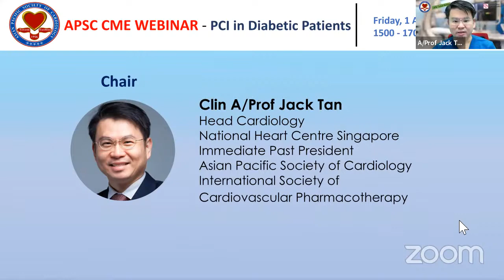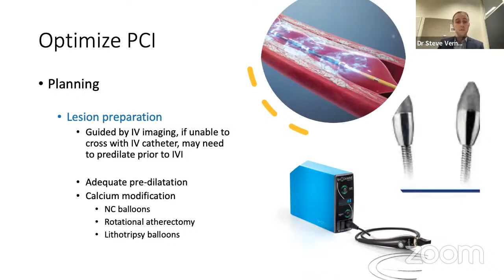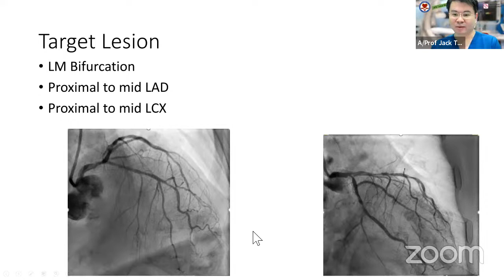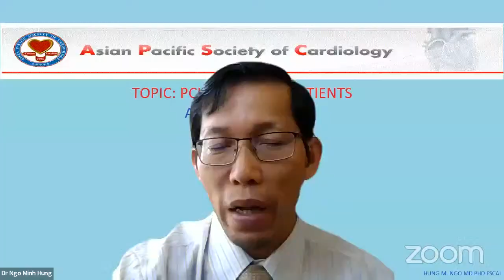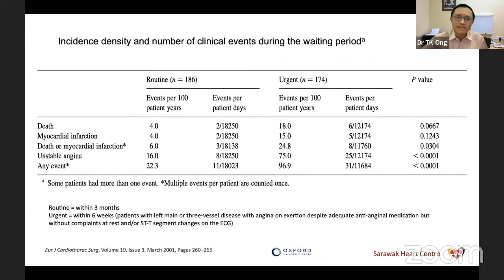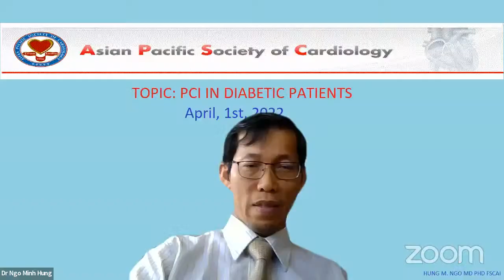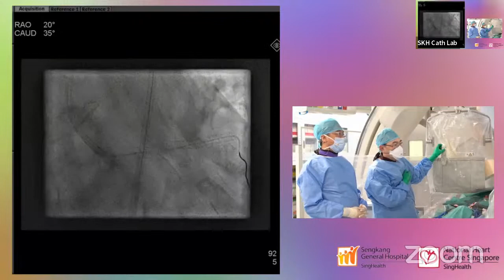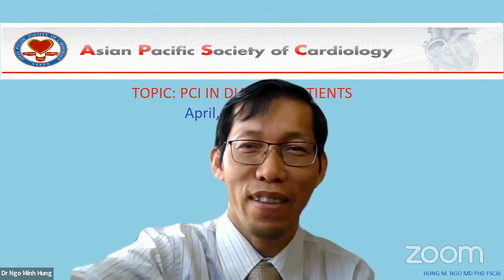APSC Cath Lab Workshop: PCI in Diabetic Patients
Friday, 1 April 2022
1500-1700- Singapore time UTC +8

Chair:
Clin A/Prof Jack Tan
Head Cardiology
National Heart Centre Singapore
Immediate Past President
Asian Pacific Society of Cardiology
International Society of Cardiovascular Pharmacotherapy

Speaker:
Prof Steve Vernon
Interventional Cardiologist
Consultant
Department of Cardiology
North Shore Private Hospital
NSW, Australia
How do I make revascularization durable in diabetic patients-tips/tricks/best practices?

Dr Ong Tiong Kiam
Interventional Cardiologist
Internal Medicine (General)
Department of Cardiology
Sarawak Heart Centre
Malaysia
Make Sense of Guidelines & Trials – Clearing the confusion where the evidence lies

Operators:
A/Prof Aaron Wong
Deputy Medical Director
Senior Consultant
Department of Cardiology
National Heart Centre
Singapore

A/Prof Lim Soo Teik
Director
Cardiac Catheterisation Laboratory
Senior Consultant
Department of Cardiology
National Heart Centre
Singapore

Clin A/Prof Chin Chee Yang
Senior Consultant
Department of Cardiology
National Heart Centre
Singapore

Co-Ordinator:
Dr Keh Yann Shan
Associate Consultant
National Heart Centre
Singapore

Panellists:
Clin A/Prof Fam Jiang Ming
Senior Consultant
Interventional Cardiologist
National Heart Centre
Singapore

Dr Rajinikanth Rajagopal
Consultant Interventional Cardiologist
Gleneagles Jerudong Park Medical Centre
Brunei

Dr Ngo Minh Hung
Senior Consultant Cardiologist
Choray Hospital
Vietnam

Dr William Kristanto
Consultant
Ng Teng Fong General Hospital
Singapore

Dr Wen-Yi Yang
Interventional Cardiologist
Department of Cardiology
Shanghai General Hospital
Shanghai Jiao Tong University School of Medicine
China

A/Prof Theodoros Kofidis
Head & Senior Consultant
Department of Cardiac, Thoracic and Vascular Surgery
National University Heart Centre Singapore
Associate Professor
Department of Surgery, Yong Loo Lin School of Medicine
Group Chief, Cardiothoracic Surgery
National University Health System
Singapore

Accredited by:
European Board for Accreditation of Continuing Education for Health Professionals

In collaboration with:
Medtronic